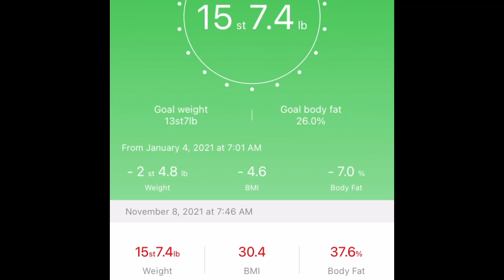Weigh in #42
Another weekly weigh in. This past week have experienced sickness and type 2 diabetes complications which made my weight fluctuate throughout this past week